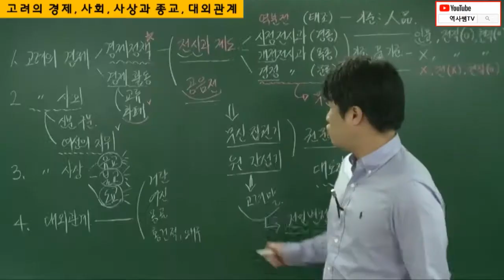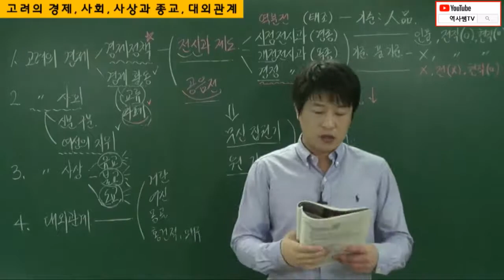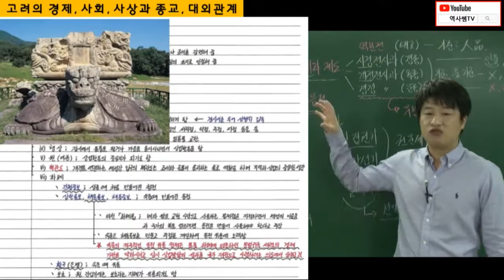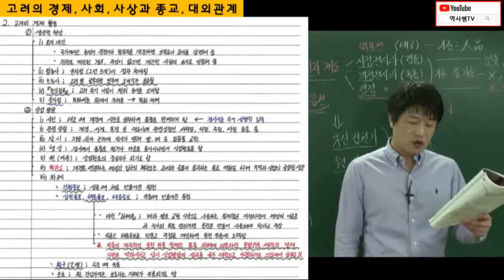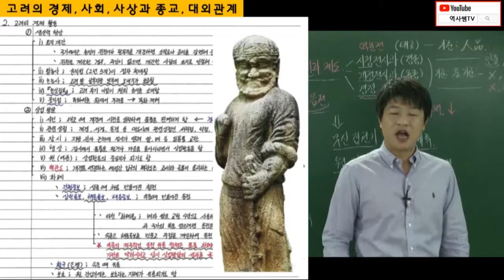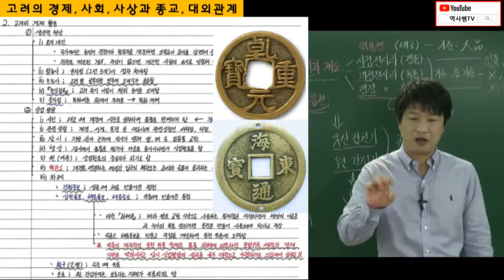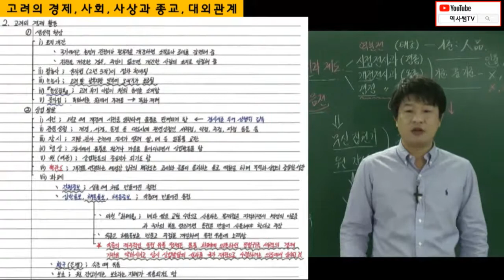경제(2)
한국사능력검정시험 심화 강의 입니다.

[중세사] 4강
1. 고려시대 핵심 주제
2. 후삼국과 고려의 통일
3. 태조의 왕권강화책
4. 광종의 왕권강화책
5. 통치체제 정비
6. 문벌귀족 사회, 무신난
7. 공민왕의 개혁

[중세사] 5강
1. 경제, 사회, 사상, 대외관계
2. 고려시대 경제(1)
3. 고려시대 경제(2)
4. 고려시대 사회
5. 고려시대 사상(유교)
6. 고려시대 불교, 도교
7. 거란의 침략과 격퇴
8. 여진, 몽골, 홍건적 격퇴